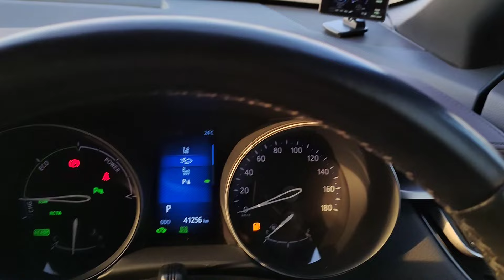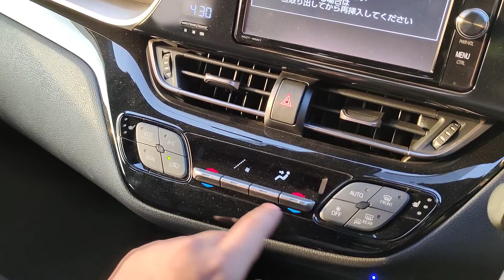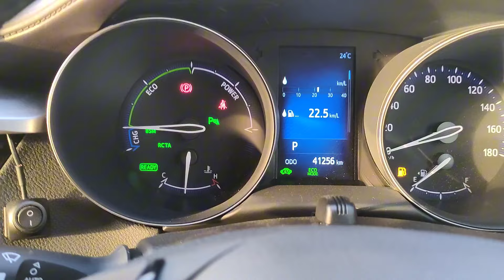বাজারের সেরা জ্বালানি সাশ্রয়ী গাড়ি TOYOTA C-HR G LED CROSS OVER SUV এবং ছোট পরিবারের জন্য সেরা SUV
Presented by - NBN Automobiles & Kazi Global Trade
SHOWROOM ADDRESS :
📌 96, KA KURIL KAZIBARI DHAKA

Bangladeshi SUV lover people, Toyota C-HR ("Compact High Rider” or “Cross Hatch Run") is one of the most  popular subcompact crossover SUV (Sport-Utility vehicles) in Bangladesh.

Toyota C-HR  G LED edition 2WD subcompact crossover SUV

Full Specification of  :Toyota C-HR  G LED edition 2WD
Mode Year                :  2018
Engine Cap              : 1798 CC 4-cylinder 16-valve DOHC with electric motor
Transmission          : Electronic constant-velocity (e-CVT)
                                    FWD (front-wheel-drive)
Horsepower             : 122 bhp @ 5,200 rpm.
Torque                      : 142 Nm @ 4,000 rpm.
Body type                 : 5-door SUV
Fuel                           : Petrol (Gasoline) Electric Hybrid Drive
Brake Systems        : Anti-lock Braking System (ABS)
Fuel Tank                  : 50 L
Fuel Efficiency         : 26.32 kmpl
Curb weight             : 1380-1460 kg (without a driver)
Max. weight             : 1,860 kg
Boot Space               : 377 Liters
Length                      : 4,360 mm
Height                      : 1,555 mm
Width                        : 1,795 mm
Wheelbase               : 2,640 mm
Ground Clearance   : 5.9 inches
Segment                  : Subcompact crossover SUV (Sport Utility Vehicle)
Country of origin    : Japan

All types of Japanese Car importer , Wholesaler & Retailer in Bangladesh